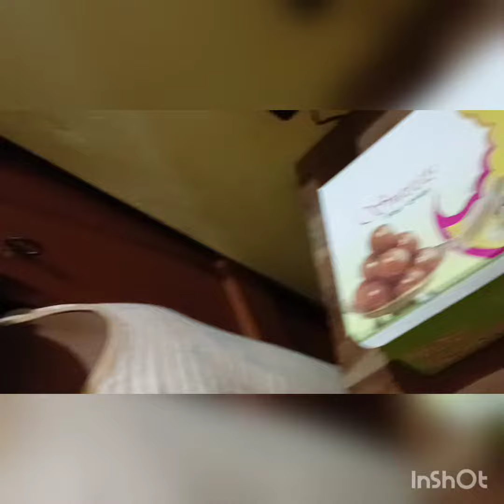May 28, 2022